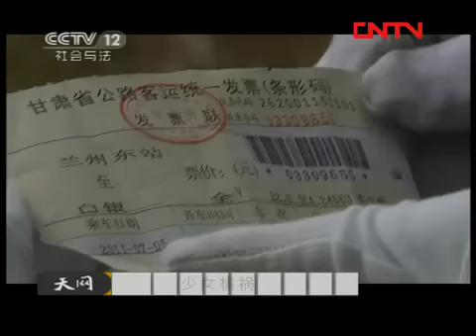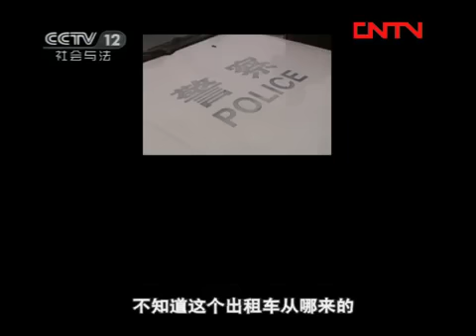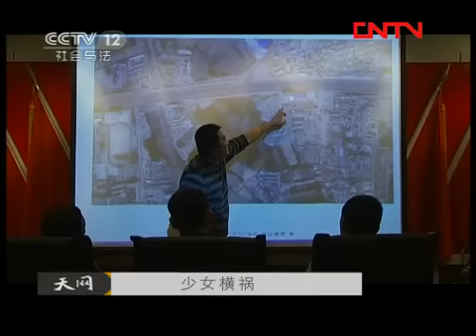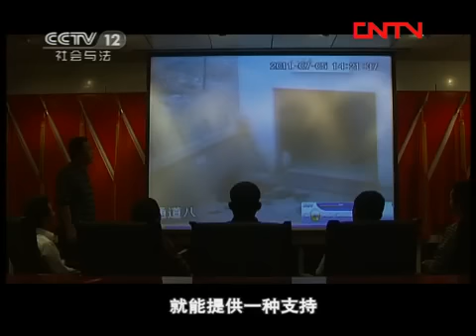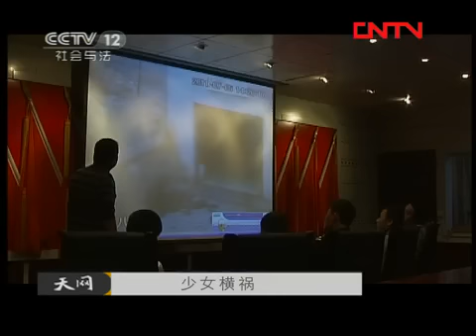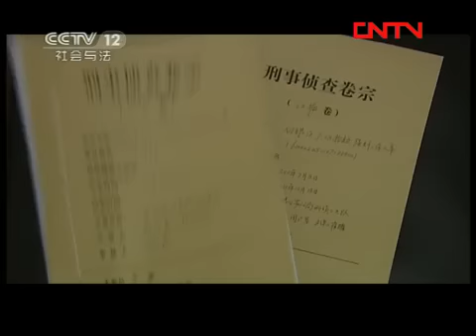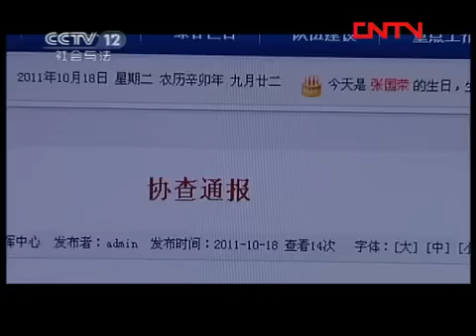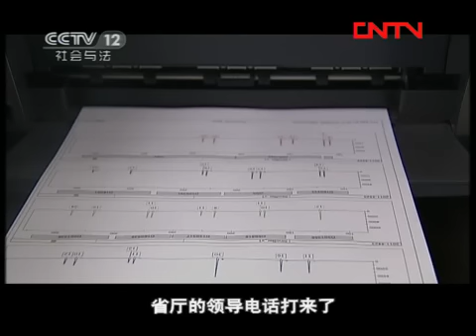天网 《天网》 20111123 少女横祸